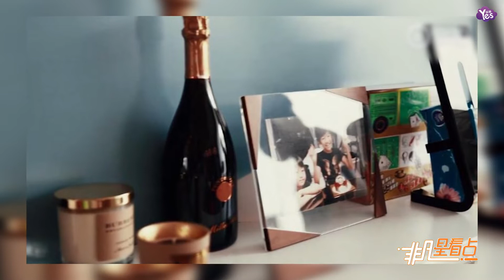【近期】母愛滿滿！張柏芝抱枕印了小兒子正臉？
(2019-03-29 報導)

母愛滿滿！張柏芝抱枕印了小兒子正臉？